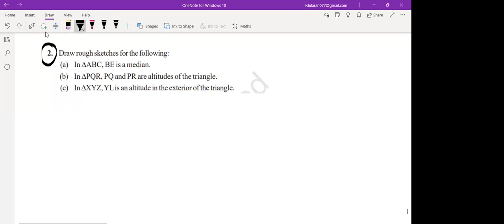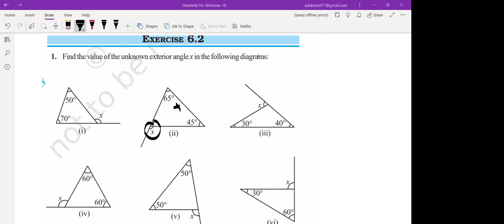Learnivio | Maths Lect 7th CBSE M1 29-07-2024